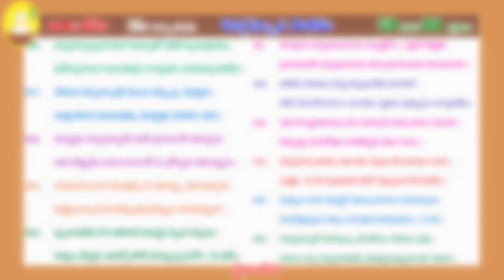GITHA GNANA JYOTHI DAY 64 FROM 56-66 SLOKAS (CHAPTER 18)